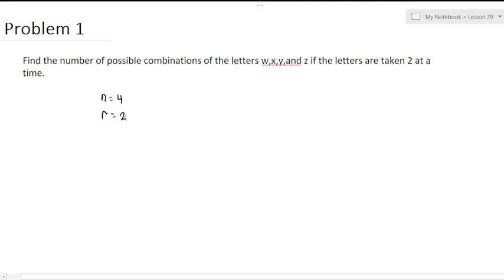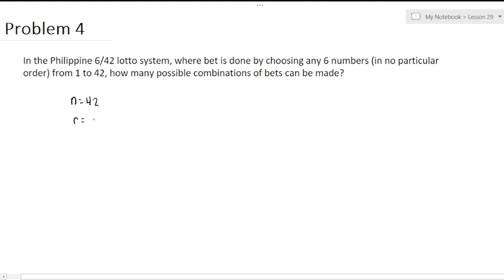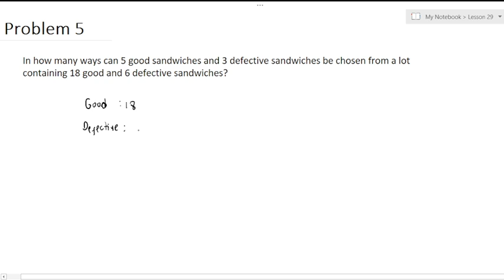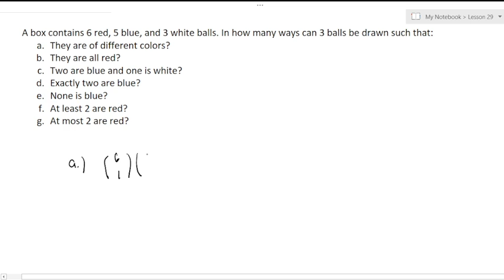L29: Combination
1. Combination vs Permutation
2. 8 problems involving combination